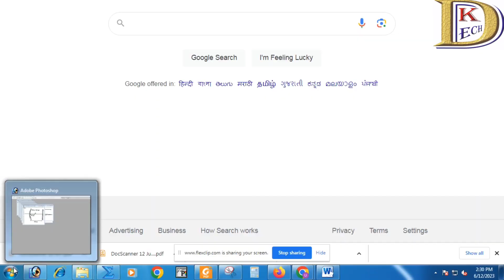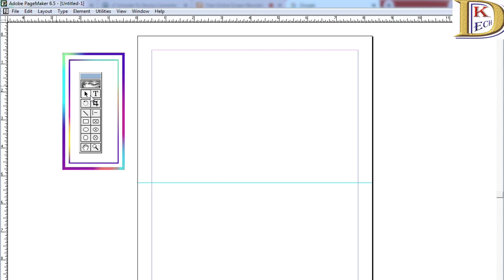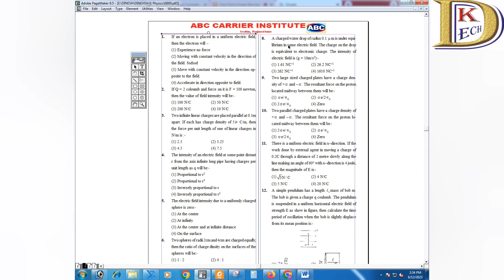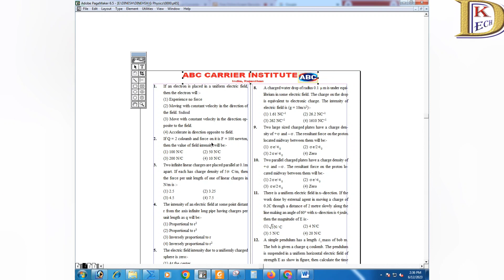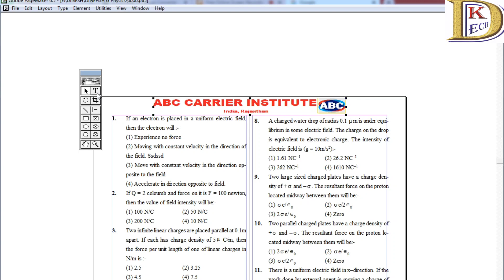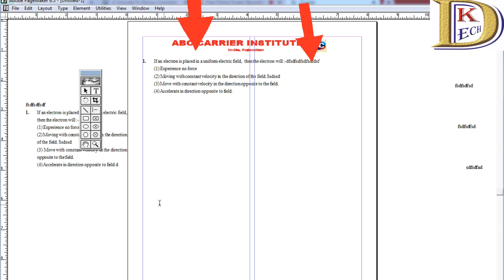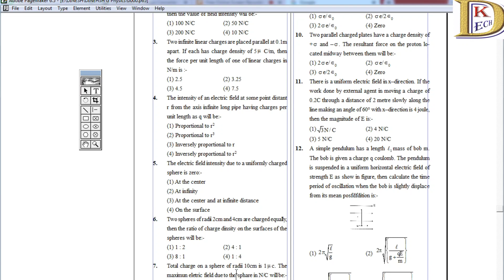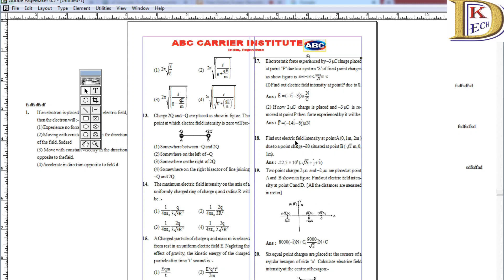Pagemaker 7.0 Tutorial In Hindi || Adobe Pagemaker 7.0 (हिंदी)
Pagemaker 7.0 Tutorial In Hindi || Adobe Pagemaker 7.0

 ये वीडियो सभी ग्राफ़िक्स लवर्स के लिए  This video is for all my Graphic Lovers, so agar aap PageMaker me sikhana chahte ho usme Pagemaker Beginners to Advance Sikhana chahte ho to ye raha aapke liye Adobe PageMaker ka Tutoria

adobe pagemaker 7.0
Pagemaker download